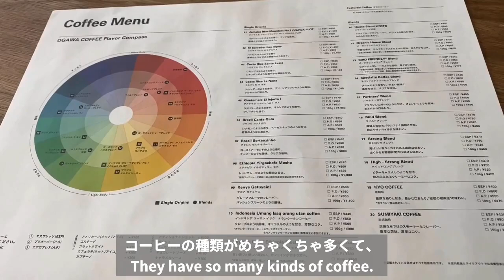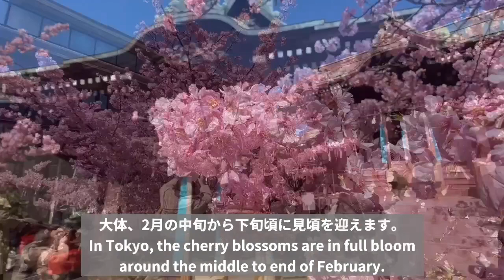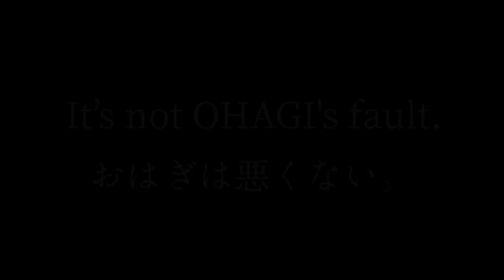【TOKYO】Cherry blossoms blooming in February☆ And My favorite Japanese sweets【Japanese food 】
Aww! It’s a long video because I’m crazy in love with Ohagi.lol
I’m so sorry(T  T)
Sakurashin-machi is a residential area, not a tour spot. So it might be a bit tiring to come all the way here.
But if you’ll come to Japan in spring, I hope you’ll go there to see the beautiful cherry blossoms♪
It will be a great experience for you(＾ ＾)

Hi, I'm Miki.I am Japanese and live in TOKYO♪
In this channel, I tell you delicious Japanese foods and beautiful spots in Japan!!

Please comment if you have any questions about Japan!!

※I’m not good at English.
　So I'm sorry if there are expressions that are difficult to understand (;  ;)